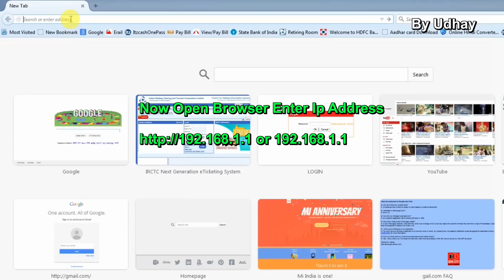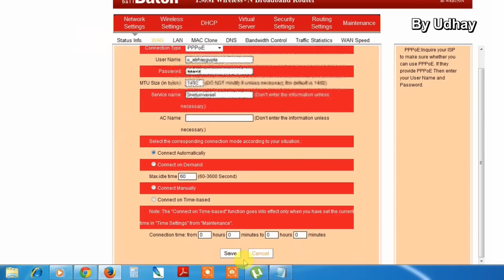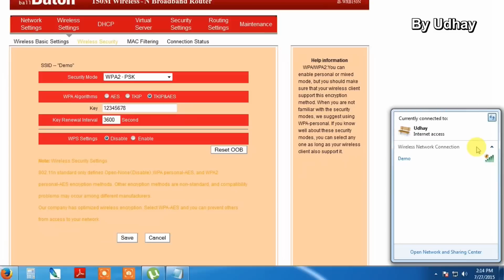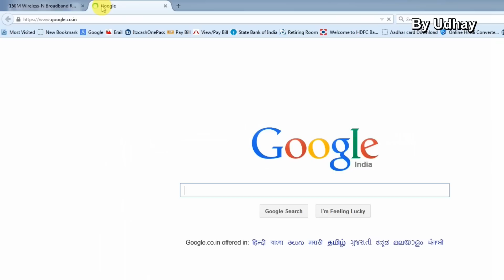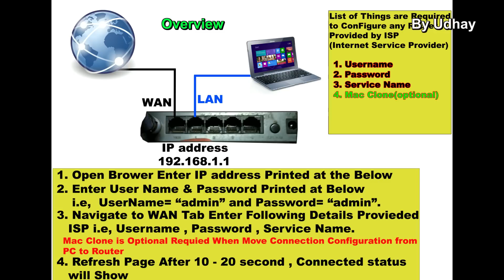How to Configure wifi Router | HOW TO SETUP WIFI ROUTER | Iball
This Video Specially for Beginner and Non-Technical Person. I have made for first Time Connection. If you want make connection from PC to Router  step by step

You have to first Mac Release(It is Clear By ISP(Internet Service Provider) just you told your ISP to release you mac from its Super panel)   or
Another option is Mac Clone (i will show in next video)